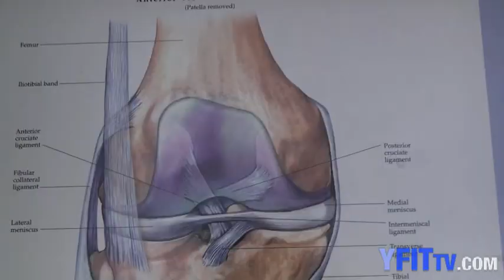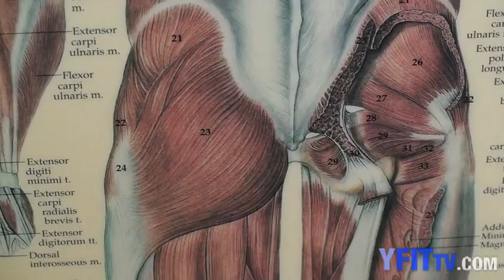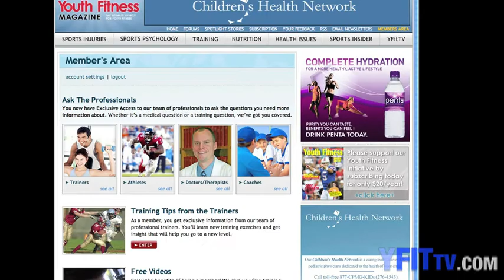Knee Injury Prevention